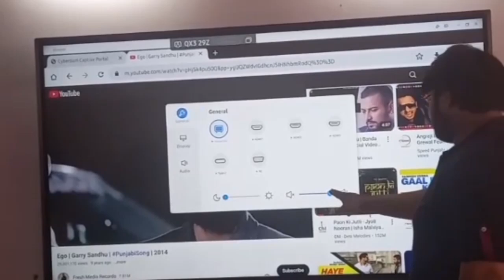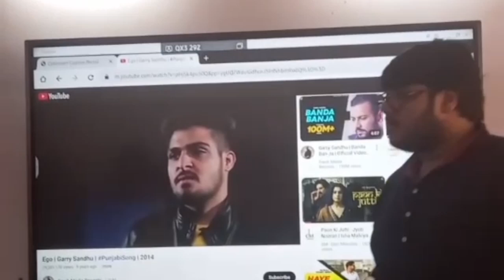Aaj Banaye Mcan || Daily Vlogs || Jaidemblavlogs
Aaj Banaye Mcan